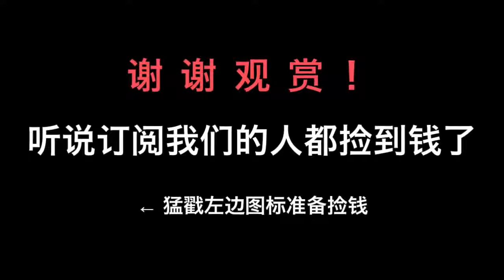【抖音】Tik Tok这次我们来一次脑洞和美女的混搭